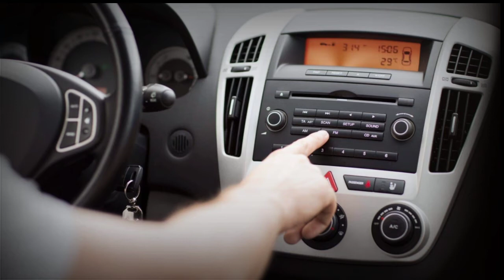facts about car || FACT IN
Hello friends I hope you like this video and channel.
more interested facts. 👍👍👍👍